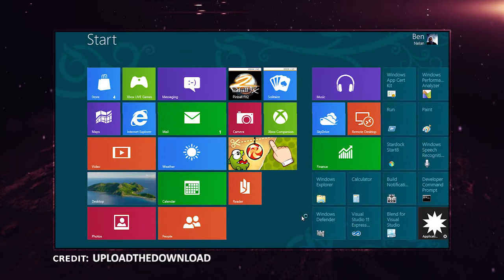UtD: Windows 8 Gaming 'Sucks!', WarSow 1.0, Samsung Galaxy VS iPhone Lawsuits & NASA Curiosity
FREE DOWNLOADS & LINKS + MORE DOWN 'ERE!

- New Apple Ads

- Mountain Lion... What new features?

- Valve and Blizzard don't like Windows 8
Valve spoke about how Windows 8 was a 'catastrophe' - and that it is going to be  incredibly bad for the video game industry. Shortly after Valve's opinion left the building Blizzard came out and said "We don't like it either"

- Also! Microsoft has changed the name of the Windows 8 Metro Interface... It's no longer allowed to be called 'Metro' - what they're changing the name to we have no idea at this point but they sent out a message the other day to all developers asking them to refer to it as the Windows 8 Style UI - or the "New User Interface" - Apparently a German called Metro AG contacted Microsoft and complained about it... so there- it's being changed.

- Warsow 1.0 has been released, awesome! After 7 years of beta updates it's finally a full version game. Go check out for more.

-  Samsung and Apple have been fighting more... legal battles - and a lot of so called 'confidential' information on Apple iPhone prototypes have been released publicly as a result. Is it just me? Or does it seem like Samsungs pulling Apples secretive curtains wide open? They're getting an awful lot out of them. In fact Samsung lawyers actually asked for information on the next unreleased iPhone - but Phil Schiller said that he wasn't going to release that information. Geez.

- NASA's Curiosity Rover has been taking pictures of earth from Mars... Isn't that sweet? NASA were streaming a live video straight from the rover to the Internet for the enjoyment of the human race.

UtD: LG Nexus 4, Samsung Galaxy S3 Mini, Ubuntu 12.10 Quantal Quetzal, 570MP Camera & Steve Jobs